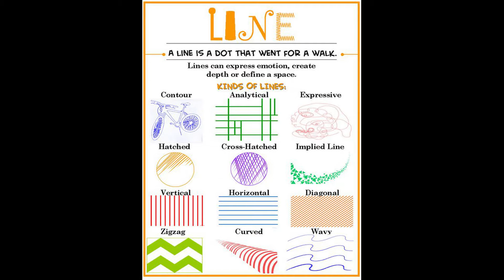3 Easy & Beautiful Line Arts | Easy Acrylic & Sketch Pen Painting - 06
Hey viewers, lets walk with the line today!
This video provides you with 3 quick easy and beautiful line art work, which can be hanged on any wall at home or office locations.
Do write your comments on how you find them to create.
Hope you will try this and if yes do send me pictures here.